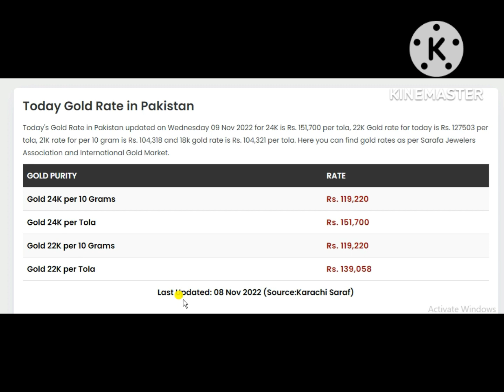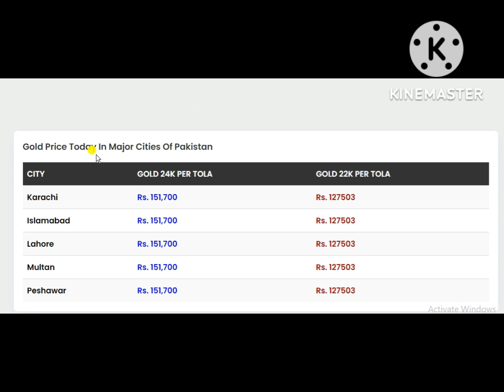Today's Gold Rate in Pakistan updated on Wednesday 09 Nov 2022